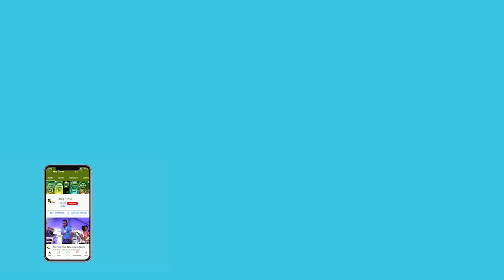Faf du Plessis likely to be named as captain of Royal Challengers Bangalore | IPL2022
Faf du Plessis is all set to be named as the captain of Royal Challengers Bangalore. After almost a decade, the Bangalore based franchise will have a change in hands as far as captaincy is concerned. After Virat Kohli stepped down as the captain and AB de Villiers announced his retirement, RCB pushed for a captaincy option in the IPL 2022 auction, picking up Faf du Plessis. The former South African captain is now set to be named the next RCB captain after it emerged that Glenn Maxwell will be missing the first few matches owing to Australia duty.